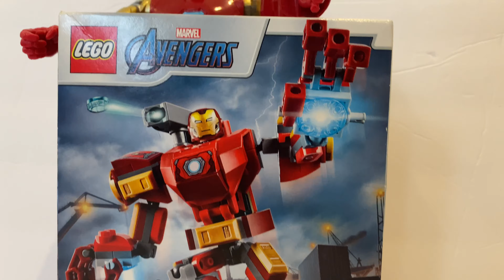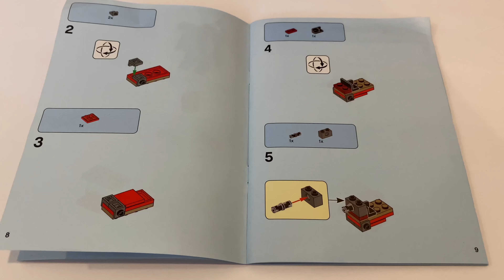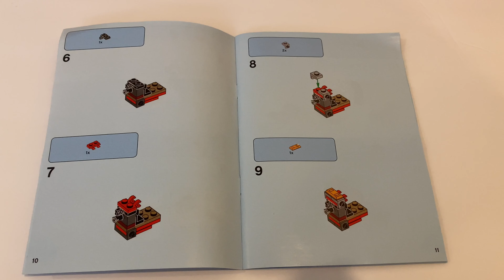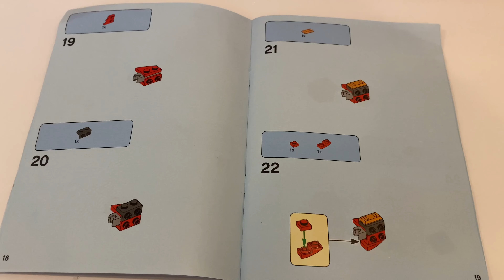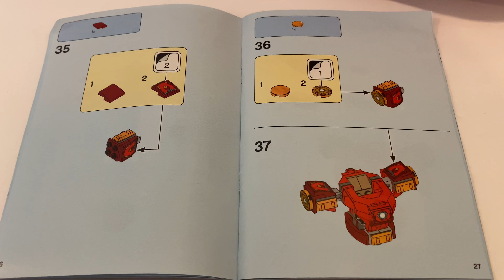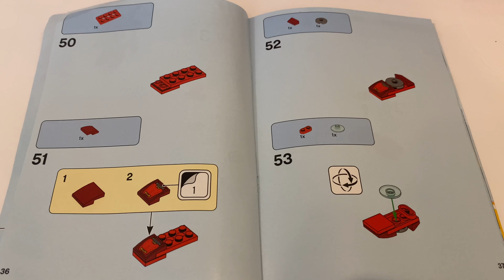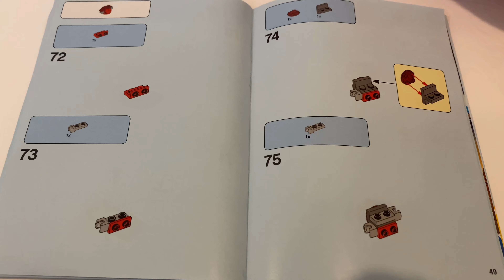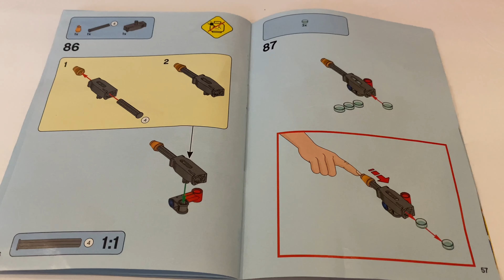Unboxing LEGO Marvel Avengers Iron Man Mech - LEGO 76140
In this video, we are going to unbox LEGO Marvel Avengers Iron Man Mech 76140.
It has 148 LEGO pieces and comes with an instructions paper.

LEGO is very popular in kids, toddlers and teenagers. Building with LEGO is so much fun. You can either follow the instructions manual or use your imagination to build Legos. If you have lost your LEGO manual, you can still find the same manual on LEGO website. There are tons of ideas mentioned in different LEGO manuals so I suggest you check some of them on LEGO website.

We hope you and your kids will enjoy it.